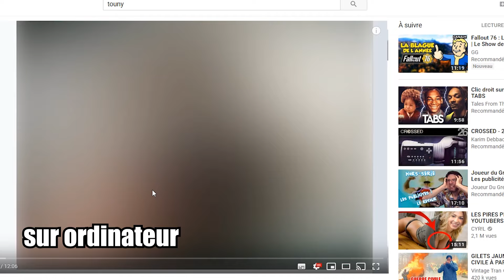Une Vraie FAMILLE de PSYCHOPATHES !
Un jour un taré, (1 jour 1 taré) votre émission préférée où aujourd’hui nous allons parler d'une vraie famille de psychopathes. sous titre et traduite en partie 2